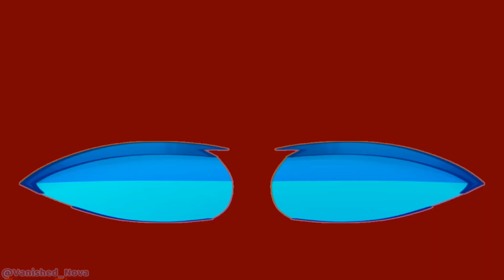BL4D3 | Animation Meme| FlipaClip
REMINDER THE ART CONTEST IS STILL HAPPENING!! Due date is January 10th! =D Anyways I had a lot of fun with this remake woooo

Characters used:
X
Void
Liliac
Nova